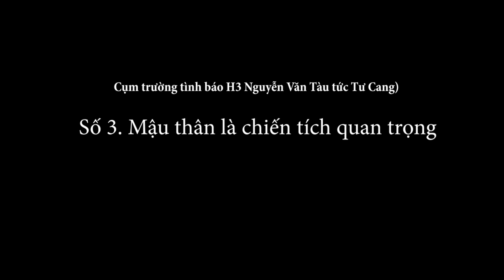1.609 (3). "Ta đánh lớn thì Mỹ có quay lại không?"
Xem thêm các video clip từ Win win Việt Nam:
- Chiến tranh biên giới 1979 và cuộc đấu trí cân não giữa Việt Nam, Trung Quốc, Hoa Kì